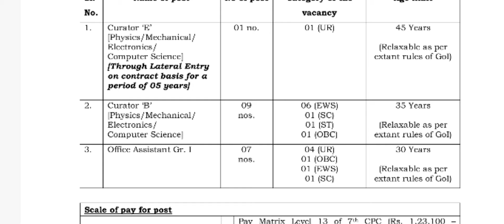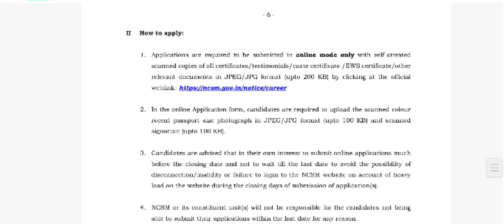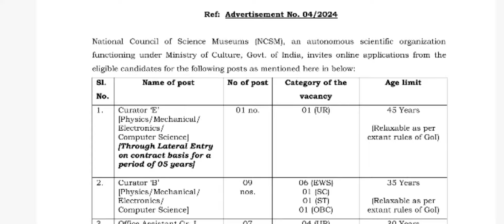കേന്ദ്ര സർക്കാർ മ്യൂസിയത്തിൽ ജോലി നേടാം|Job vacancy today Malayalam |MEENU TALKIES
കേന്ദ്രസർക്കാരിന്റെ കീഴിൽ നാഷണൽ കൗൺസിൽ ഓഫ് സയൻസ് മ്യൂസിയത്തിൽ ജോലി നേടാം. ഓഫീസ് അസിസ്റ്റന്റ്, Curator E, B തസ്തികയിലേക്കാണ് ഇപ്പോൾ ഒഴിവ് വന്നിട്ടുള്ളത്.

Central government jobs 2024|Job vacancy 2024

Job today malayalam
Government jobs kerala
Central government jobs malayalam
Thozhil varthakal